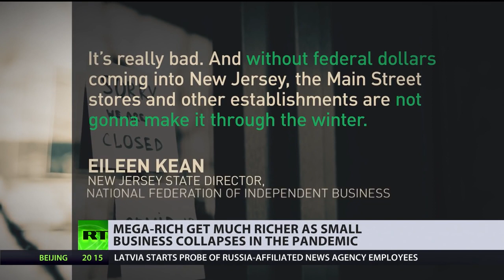Opinion Widening Inequality Mega rich get much richer as small businesses collapse in the pandemic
As usual the Rich get Richer.